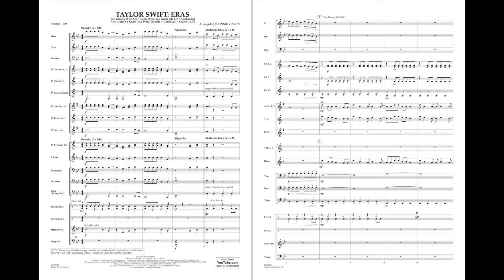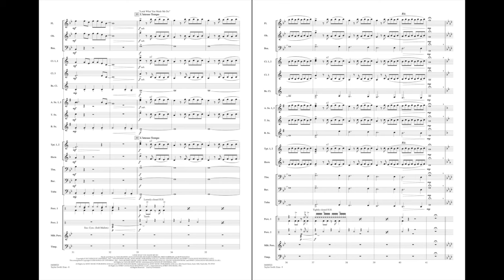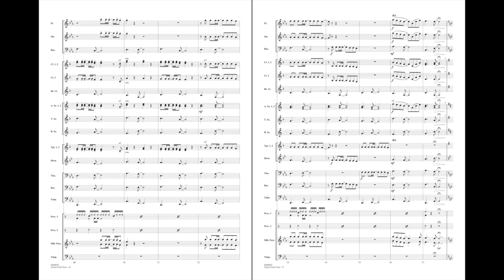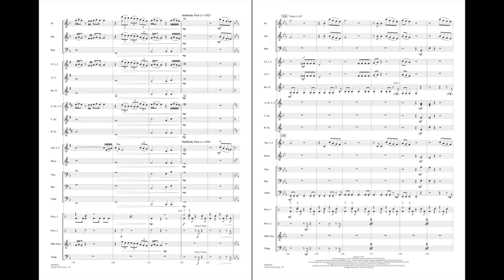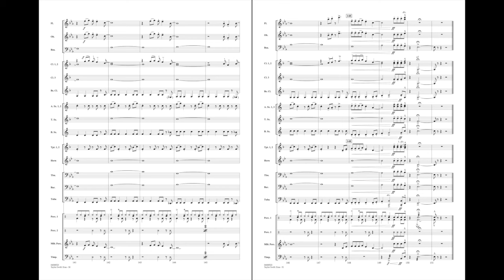Taylor Swift: Eras arranged by Johnnie Vinson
Pop icon Taylor Swift has continued to expand her popularity thanks to her “Eras Tour” across the country, and now a concert film. Here is a great-sounding medley for young bands featuring signature hits from her various “eras.” Includes: You Belong to Me, Enchanted, I Knew You Were Trouble, Shake It Off, Look What You Made Me Do, Cardigan, and Anti-Hero.
HL04008522
HL04008523